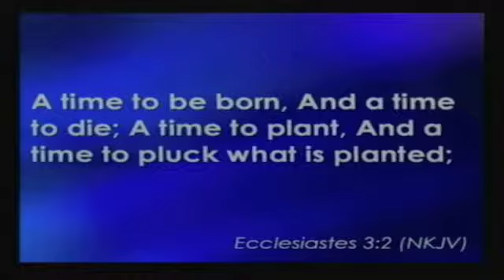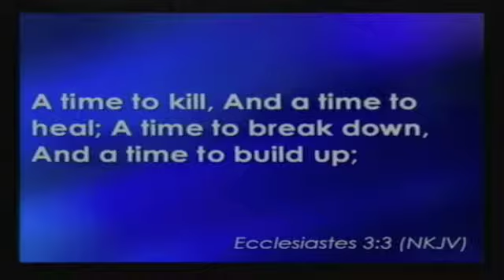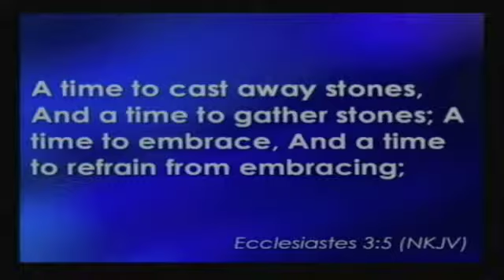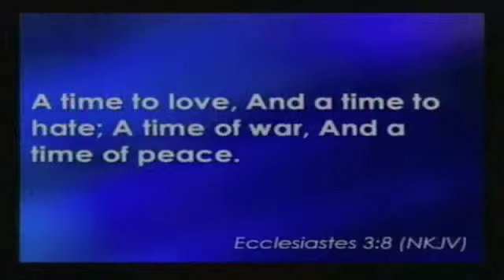New Seasons Church Spring Valley CA(San Diego) Sunday June 23,2013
June 23, 2013-It's Your Season
Dr. A.B. Vines, Sr.- Senior Pastor
New Seasons Church
2300 Bancroft Drive
Service Times: Sundays 8AM, 9:30AM and 11:15AM